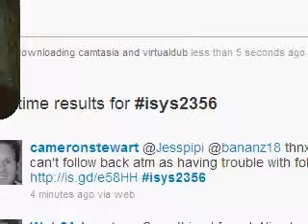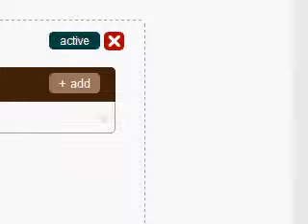Junk: Test video using Camstudio - No Sound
My test.  Would have liked recordable screen size to be bigger.